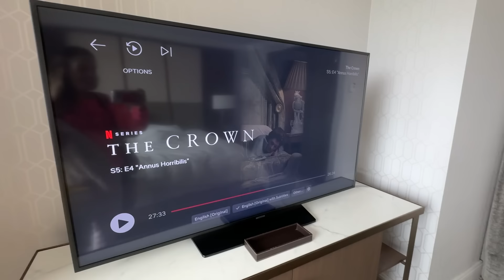WHERE have we been? 😆👋